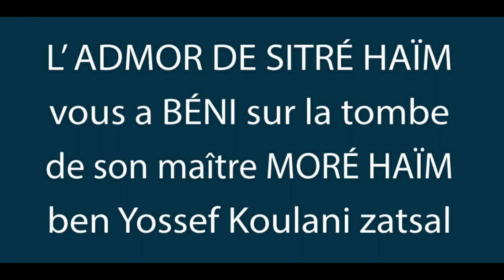LA LUMIÈRE DU MAÎTRE, le Kabbaliste MORÉ HAÏM KOULANI zatsal - PRIÈRE & MÉLODIE DU TRIBUNAL CÉLESTE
03/12/2020

L' ADMOR DE SITRÉ HAÏM chlita VOUS A BÉNI sur la tombe de son Maître, le grand Tsaddik et Kabbaliste MORÉ HAÏM BEN HARAV YOSSEF KOULANI zatsoukal.
Musique : MÉLODIE DU TRIBUNAL CÉLESTE interprétée par le Hazan, le RAV MORDÉHAÏ TAUBER.

🔴 VOS QUESTIONS :
Tél : 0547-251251 (en Israël)  ou Tél : 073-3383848 (en Israël)
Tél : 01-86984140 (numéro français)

🟢 NEWSLETTERS :
" je souhaite recevoir les newsletters de Sitré Haïm "

🟣 ÉTUDIER EN E-LEARNING AVEC L' ADMOR DE SITRÉ HAÏM :
Inscrivez-vous au E-learning (formation en ligne) en Thérapie Lumière et Su Jok sur le et contactez-nous par
Tél : 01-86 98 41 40 (numéro français)

🔵 ÉTUDIER EN ISRAËL AVEC L' ADMOR DE SITRÉ HAÏM :
Les inscriptions au CTA Sitré Haïm ont débutés à Netanya et les places sont limitées !
Veuillez prendre contact au plus tôt : Tél : 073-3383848 ou Tél : 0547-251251

🔴 NOUS CONTACTER :
Le site du Collège des Thérapies Alternatives CTA Sitré Haïm :
L' e-mail du Collège des Thérapies Alternatives CTA Sitré Haïm :
Tél : 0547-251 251 (en Israël) / 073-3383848 (en Israël) ou Tél : 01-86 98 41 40 (numéro français)